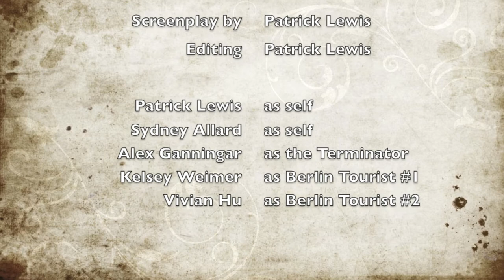Der Film von Patrick Lewis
For a 21013 German course final project. I hope you're eyes aren't allergic to cinematic brilliance because they're about to bathe in it, son!